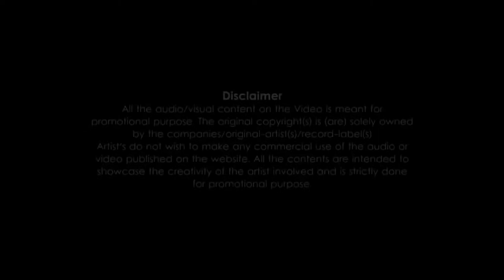Emraan_Hashmi_Mashup_2019_|_Best_Of_Emraan_Hashmi_Romantic_Love_Songs_Mashup_by_DJ_ZEETWO_&_VDJ_Mahe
This video is copied by original video...
So plss enjoy it.
The great actor Emraan Hashmi.
Romantic mashup
Dj zeetwo and Sandy love